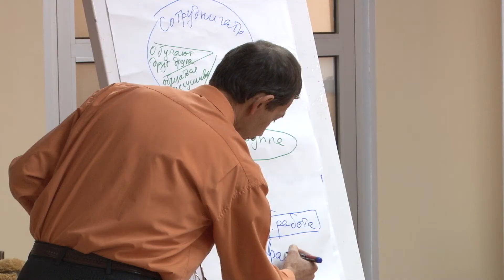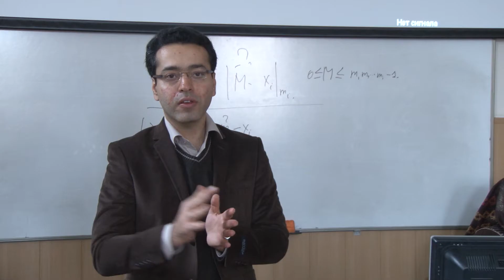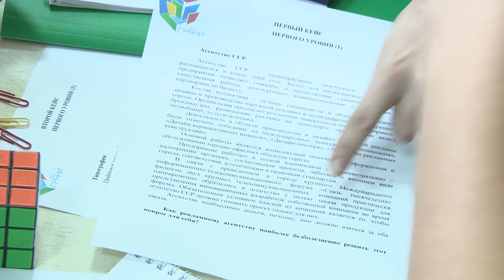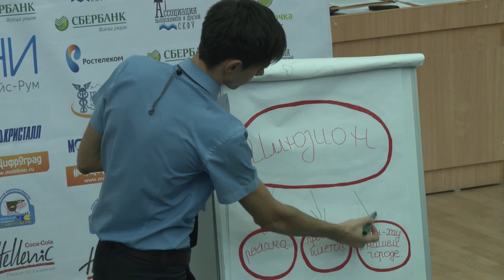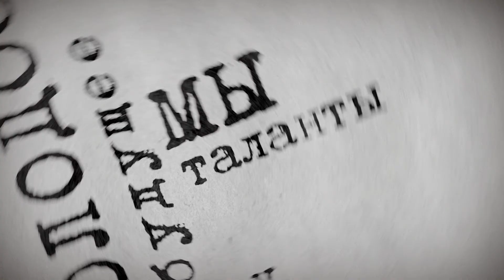ТВ-программа "Вузблог" 27 выпуск